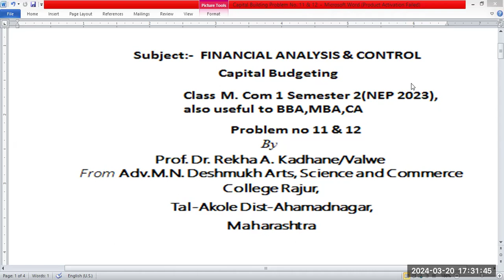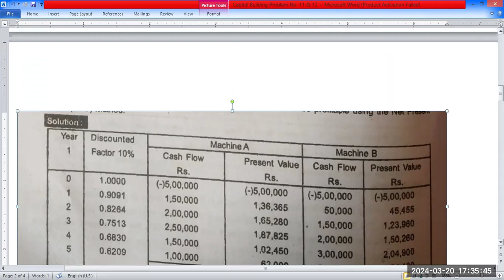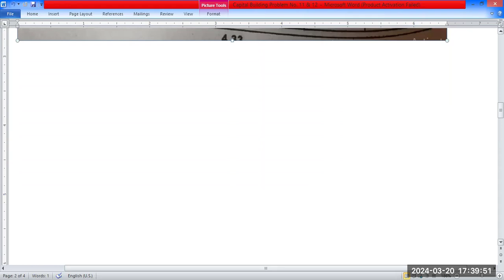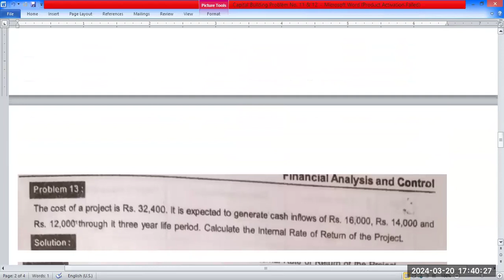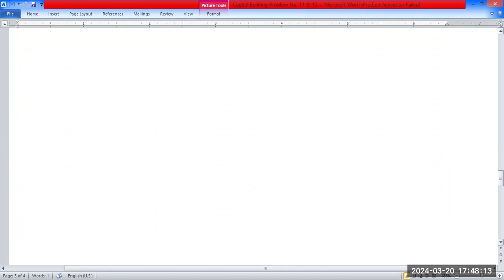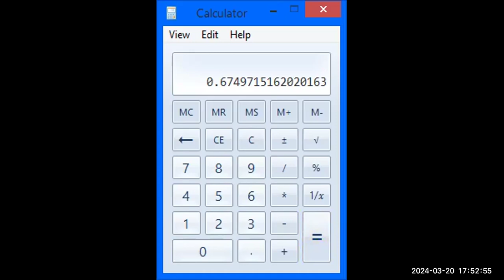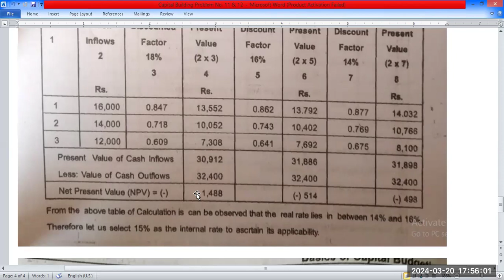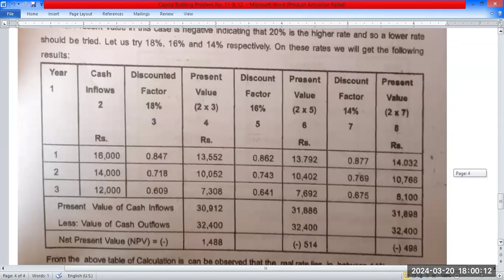Capital Budgeting Problem no 11 & 12,Financial Analysis and Control, useful to M Com, MBA,BBA,CA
Subject Financial Analysis and Control